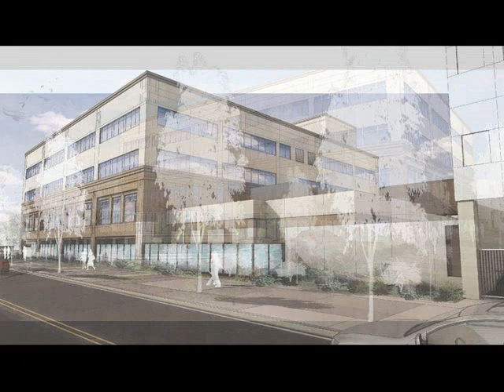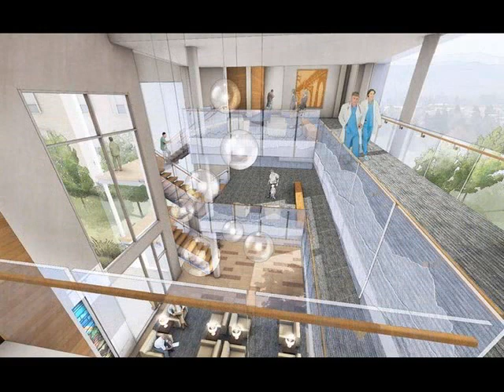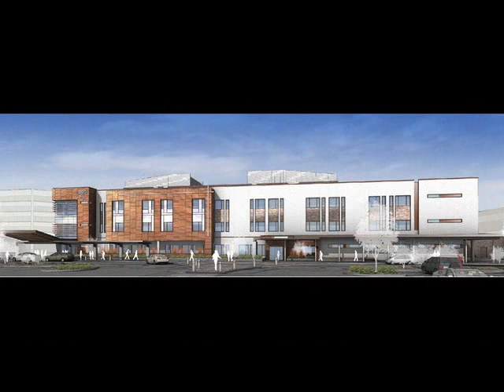Sacred Heart University District Architectural Renderings